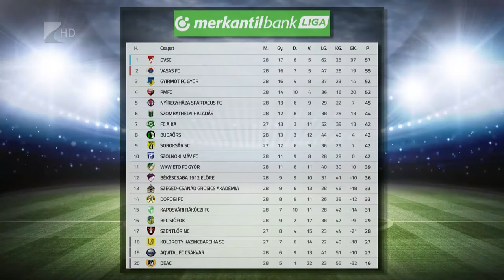Öt győzelem zsinórban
Sorozatban ötödik győzelmét szerezte meg az NB 2 legutóbbi fordulójában a Nyíregyháza Spartacus. Gálhidi György együttese Csákváron nyert 1-0-ra és sikerével fellépett a tabella ötödik helyére. A Szpari vasárnap a tizenhetedik helyen álló Szentlőrincet fogadja a Városi Stadionban.